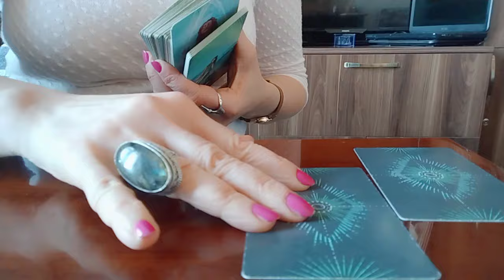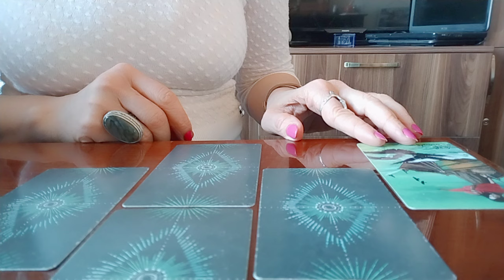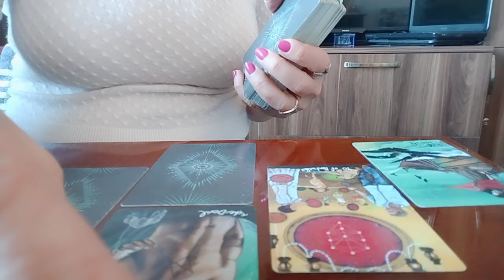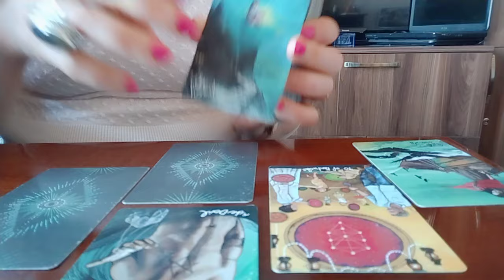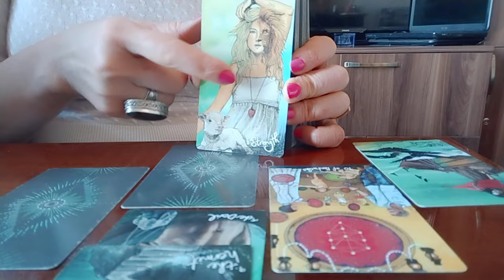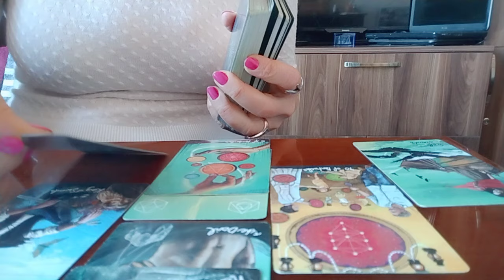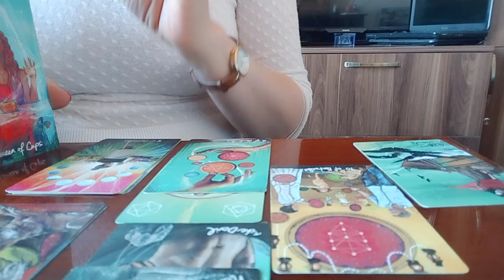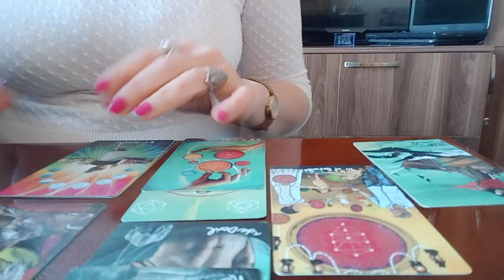ასრულდება თუ არა ის, რაც ორივეს გსურთ?✨🕊️👩‍❤️‍💋‍👨🌟❤️